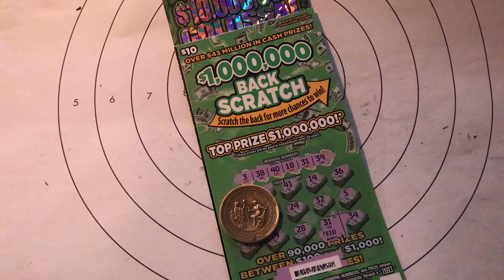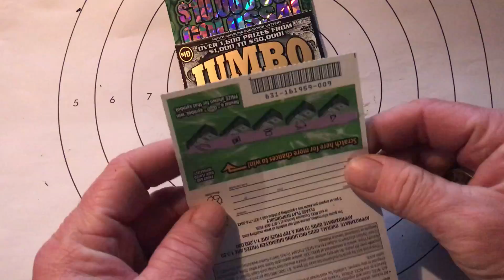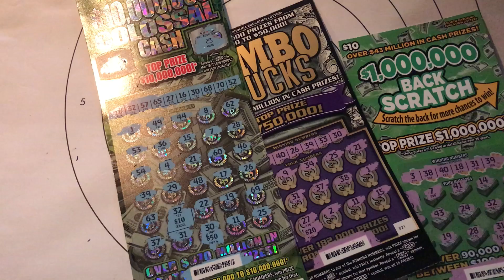DOUBLE THE MONEY DOUBLE THE PLEASURE